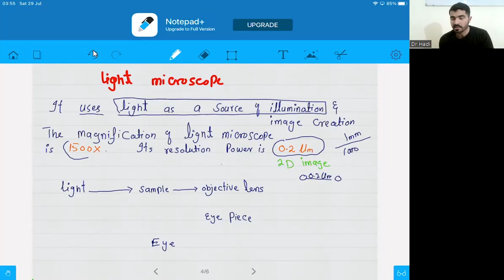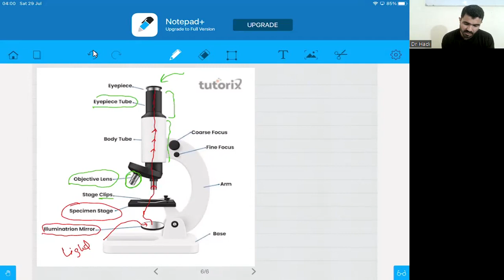UNIT 4 lecture 3 cells and tissue class 9th biology lecture 3 light microscope compound microscope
About This Video
In this Video lecture You will learn
About This Channel
Medical Globe By Dr Hadi